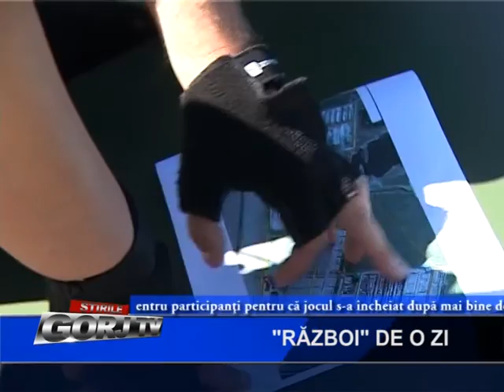RAZBOI DE O ZI